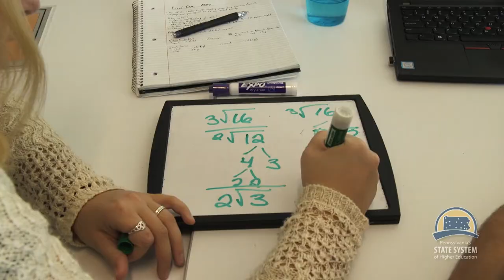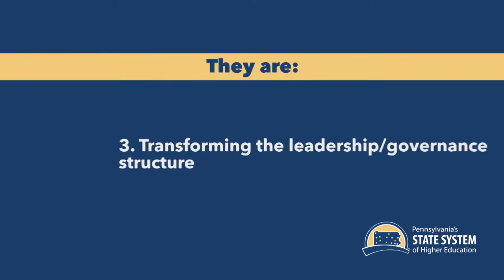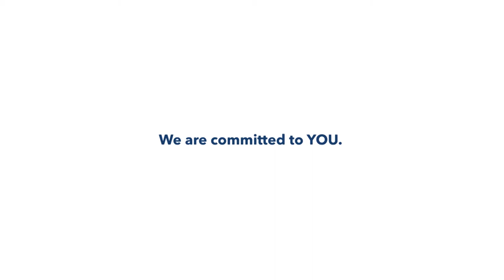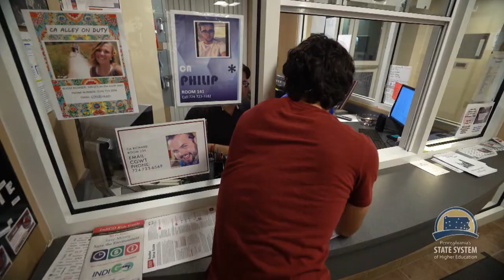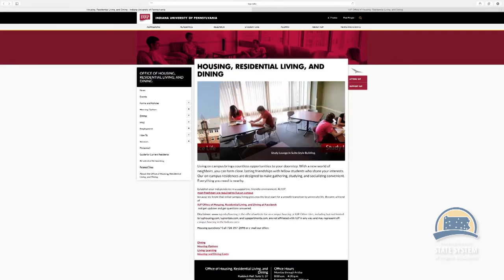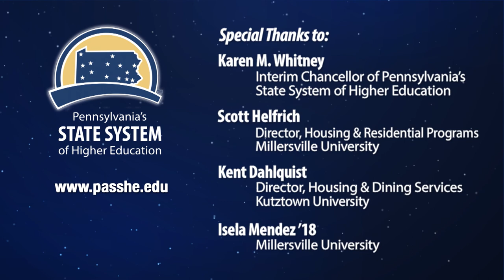Infinite Opportunities: My New Home (S4E5)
Isela Mendez, a resident assistant at Millersville University of Pennsylvania, talks with Interim Chancellor Karen Whitney about choosing the right place to live while in college on this week’s episode of Infinite Opportunities

Mendez, a senior international business major, is in her second year as an RA at Millersville. She was joined on the show by Scott Helfrich, Director of Housing and Residential Programs at Millersville; and Kent Dahlquist, Director of Housing and Dining Services at Kutztown University of Pennsylvania.

This week’s roundtable discussion focused on how students can make the best choices in where to live while away from home at college. Mendez talked about her time living on campus, and her role as a residence hall assistant. Helfrich discussed the various services Millersville provides to support students in determining the right living-learning environment for them. Dahlquist talked about why the on-campus living experience is important for students.

The show also includes video visits to the campuses of Bloomsburg, Clarion and Indiana Universities of Pennsylvania.